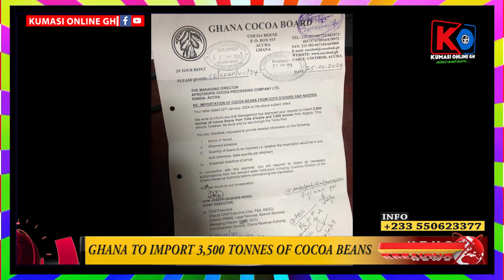Ghanaians Shocked as Ghana is Now Importing Cocoa Beans from Nigeria and Cote D’voire